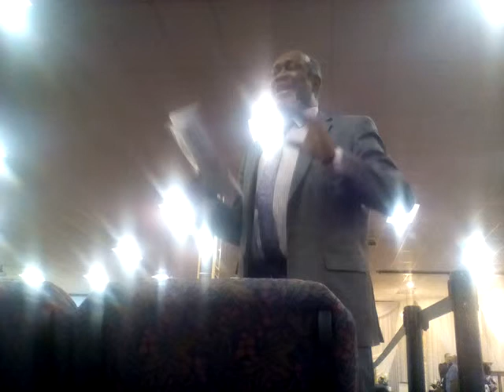Count up the cost Luke 14: 25-35